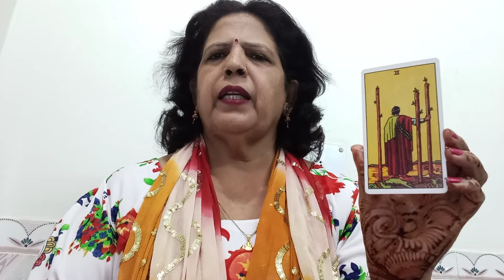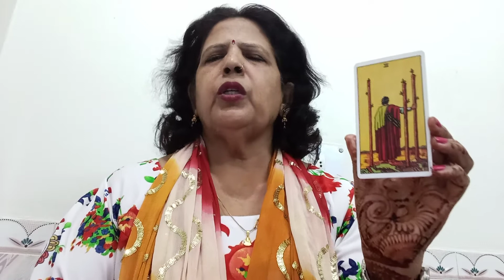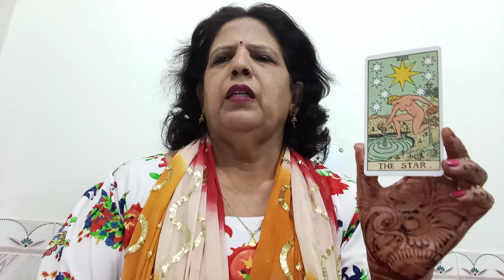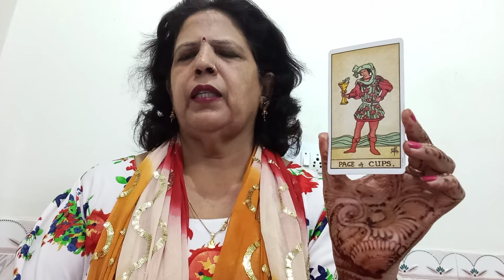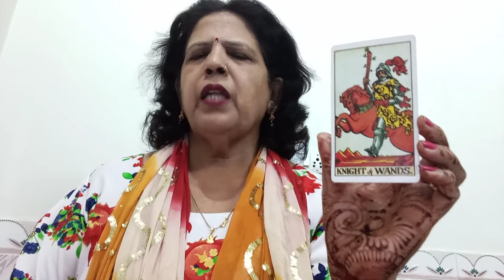TAURUS ♉ VRISUBH (10 -17 NOVEMBER) HEALTH, WEALTH, CAREER, AND RELATIONSHIP